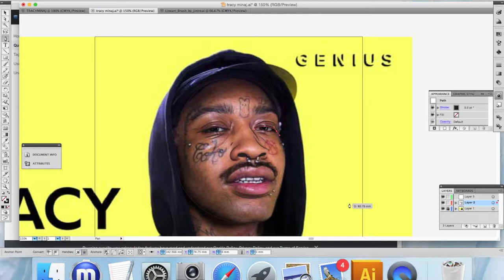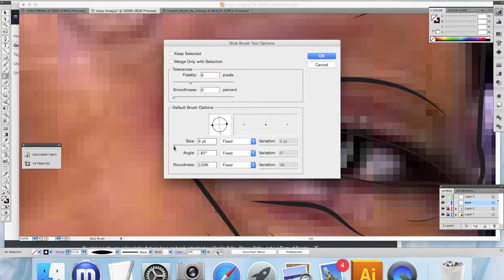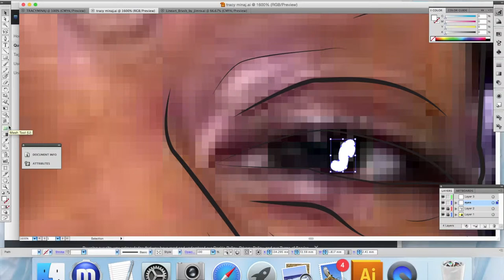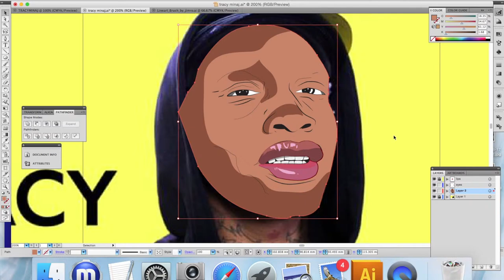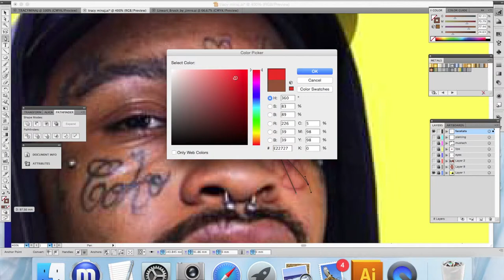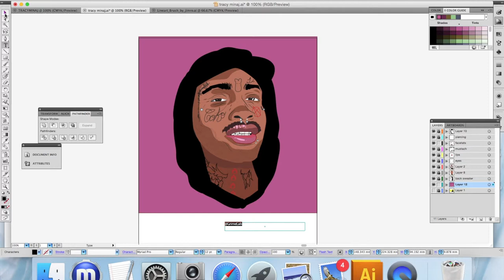Lil Tracy Speed Drawing